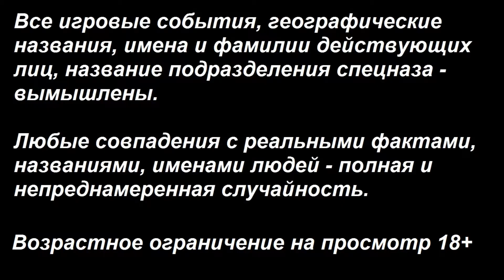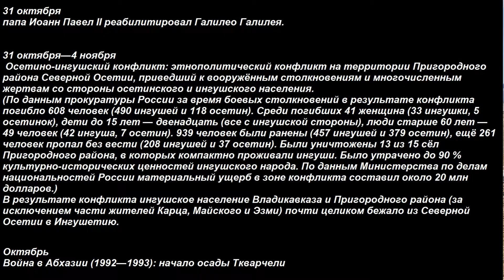Door Kickers - симулятор спецназа полиции, прохождение 8 серия. Октябрь 1992 года.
Авторское прохождение игры с применением мода "МВД России".

Ситуации:
Аэропорт
Тренировки с бомбами
Психопаты в конференц-зале